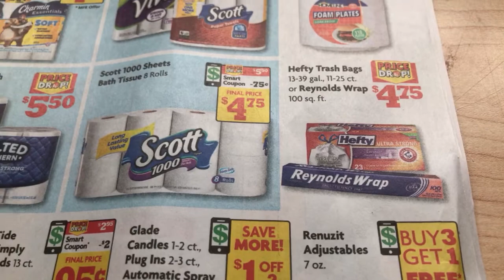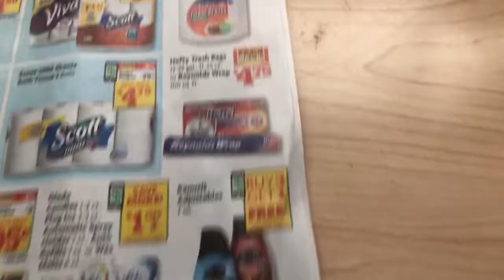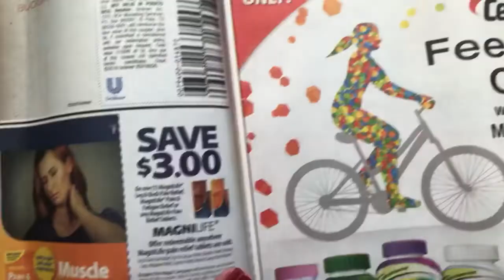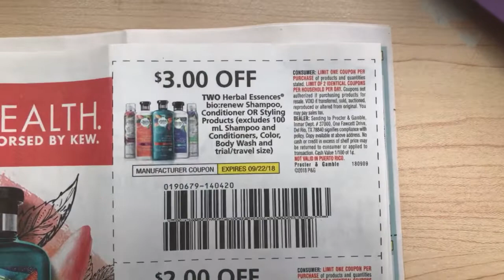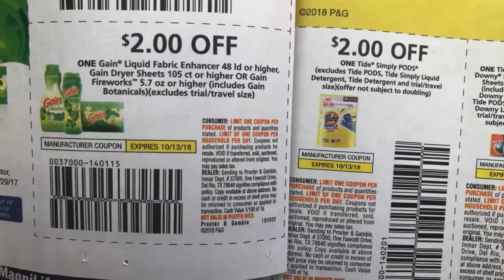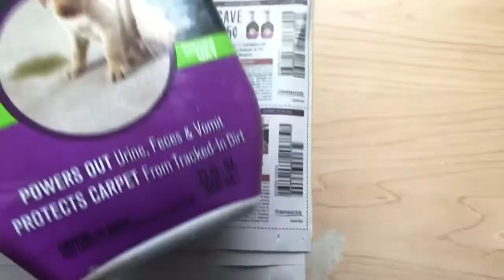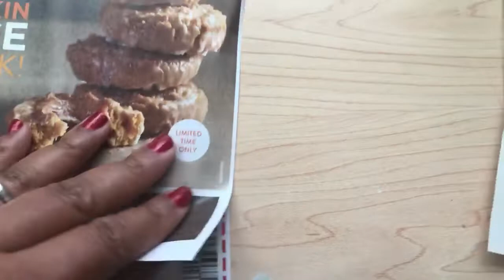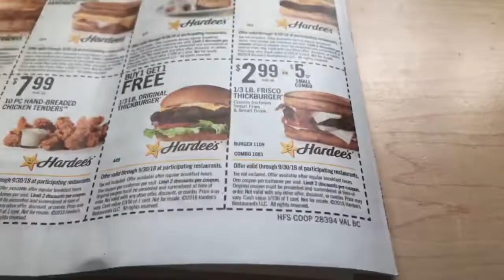Insert Preview RetailMeNot 9-9-18 Couponing Crystle